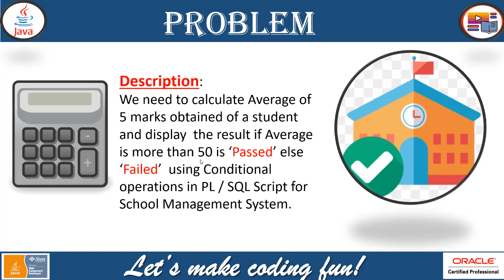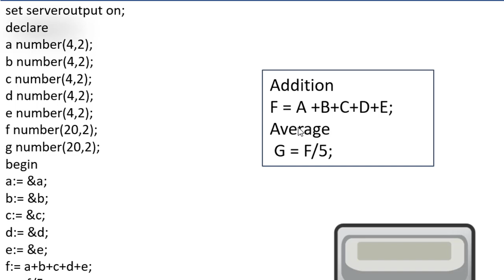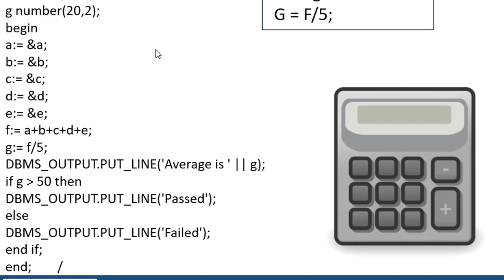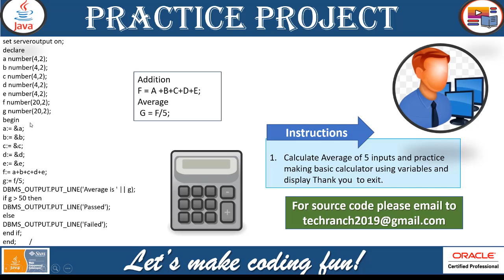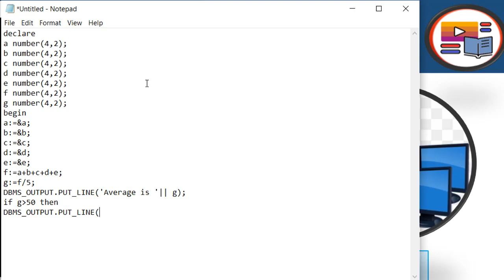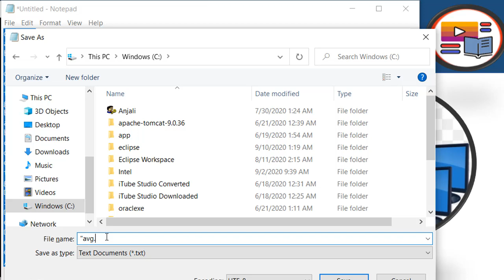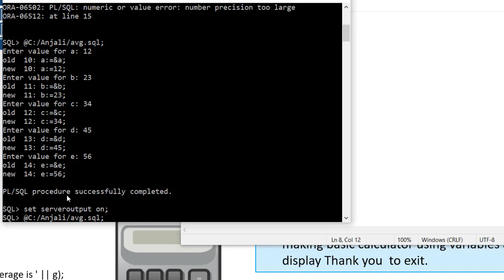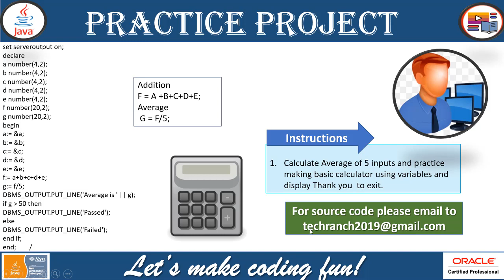Live Demonstration of calculate average & announcement in PL/SQL | Practice Project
@TechRanch   Welcome to Tech-Ranch! Today we are presenting a new series of PL/SQL Practice Project for School Management to calculate Average and displaying result message. This session will also includes debugging and presented for both ways to write PL/SQL Script using Notepad and SQL Developer IDE.  Please post comments and provide your precious feedback for improvement and better quality.
Let's make coding fun!